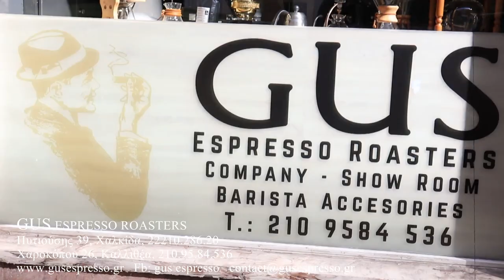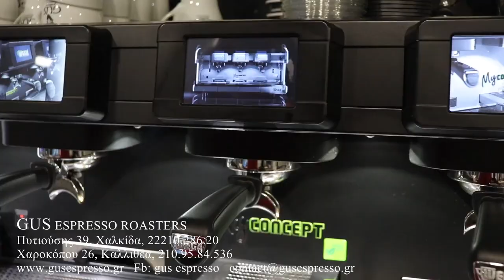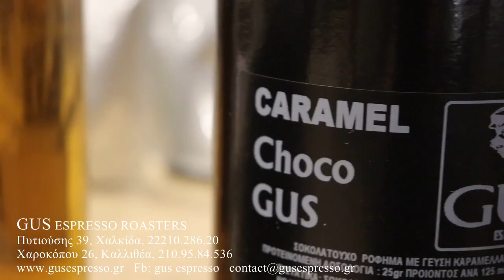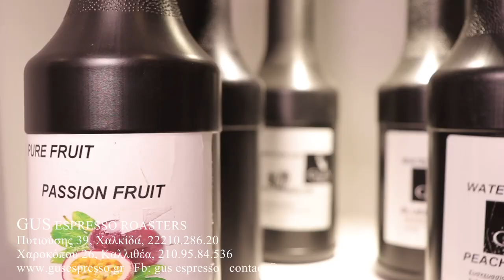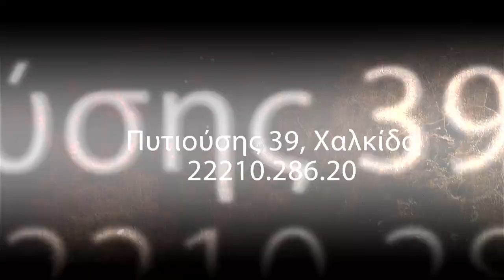GusEspresso για να Ζούμε Όμορφα!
Η επιδίωξη της GUS Espresso είναι η δημιουργία ενός άριστου espresso με μέγιστη απόδοση των χαρακτηριστικών του: σώμα, κρέμα, χρώμα, άρωμα, γεύση.

Συνθέτει ιδιαίτερα χαρμάνια, ικανοποιώντας τις ανάγκες της Ελληνικής αγοράς όπως διαμορφώνονται από την κουλτούρα και τις κλιματολογικές συνθήκες της χώρας μας!

Το όνειρο της GusEspresso είναι η δημιουργία μιας εταιρείας που θα μπορούσε να ανταγωνιστεί εξίσου τις κορυφαίες μάρκες καφέ, διατηρώντας πάντα ένα υψηλό επίπεδο ποιότητας παραγωγής από εξαιρετικά επιλεγμένες ποικιλίες καφέ Arabica και Robusta τα οποία είναι εξαιρετικά πολύτιμα «εργαλεία» που μπορούν να πλημμυρίζουν τον ουρανίσκο με ευχάριστες νότες και μεθυστική αίσθηση.

GusEspresso
Πυτιούσης 39
Νέα Λάμψακος - Χαλκίδας
341 00 Ελλάδα

Τηλ. Επικοινωνίας: 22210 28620, 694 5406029 & 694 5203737